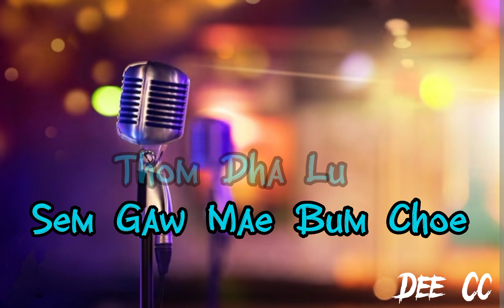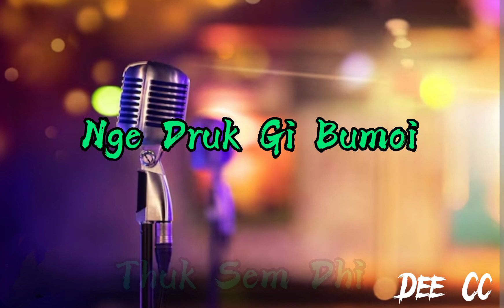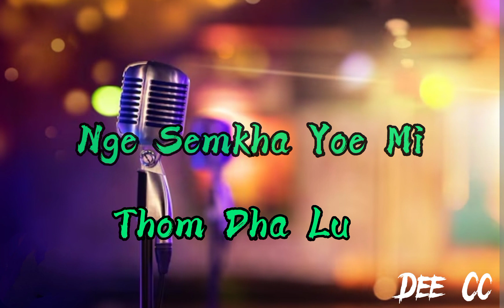Druk Gi Bum||| New Bhutanese song|| with lyrics||Yeshi Lhundup films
Singer: Ssamphel

video created by: Dee Cc lyrical video